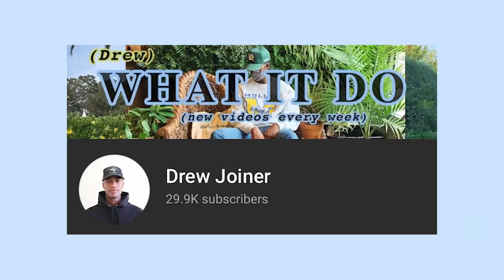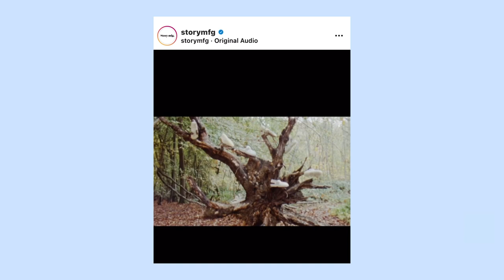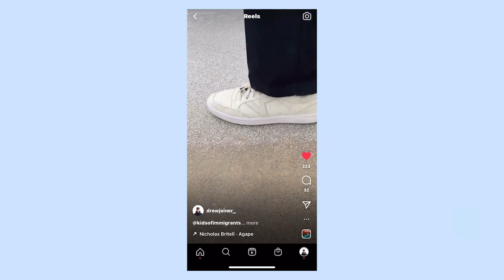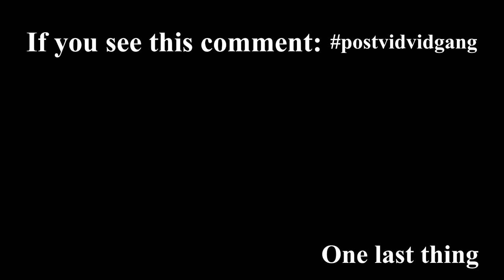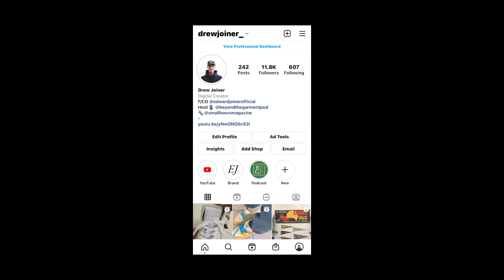My Current Footwear Collection (JJJJound, Rick Owens, Aime Leon Dore, New Balance, Dr. Martens)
I have been asked over and over again to do a proper footwear collection video. This is my first attempt at this type of video and man oh man did it take longer than I thought haha!! I hope you enjoy this video - hopefully it isn't too long. Either way have a blessed rest of your day.

Chapters:

0:00 Intro
1:00 Disclaimer
1:27 My Background in Footwear
3:10 Aime Leon Dore New Balance P550
4:08 ALD 550s on Feet
4:44 JJJJound New Balance 990v4
5:53 JJJJound NB990v4 On Feet
7:13 New Balance 992 Grey
8:02 NB992Grey On Feet
8:20 New Balance 992 Black Silver
8:42 NB992Black/Silver On Feet
9:18 New Balance 327 Aspen Yellow
10:07 NB327 On Feet
10:48 New Balance 990v4 Grey
11:42 NB990v4 Grey On Feet
12:40 Dr. Martens
13:28 Rick Owens Dr.Martens 1460
13:59 Ricks On Feet
15:31 Dr.Martens Adrian Tassel Loafer
16:17 Adrian Loafers On Feet
17:40 JJJJound Dr. Martens Archie ii
18:52 JJJJound Archie ii Black On Feet
19:13 JJJJound Archie ii Brown
21:03 Obra 505 Dunks
21:39 Obra Dunks on Feet
23:15 Collegium Pillar Destroyer High Top
23:57 Collegium On Feet
26:02 Ales Grey Puma Suede
27:29 Puma Suede on Feet
28:51 Onitsuka Tiger Ap Big Logo
30:49 Onitsuka on Feet
32:32 Represent Reptor Low
33:46 Reptor Low on Feet
35:11 Empire City High v2
36:58 Empire City High on Feet
38:27 Saye Modelo 89 Vegan Sneaker
39:25 Saye On Feet
40:47 Reebok Club C Story MFG
42:01 Story MFG On Feet
42:15 JJJJound Reebok Club C
42:52 JJJJ Reebok On Feet
43:41 JJJJound Reebok Classic Nylon
44:25 JJJJound Classic Nylons on Feet
45:26 Kids of Immigrants Vans Lowland CC
46:34 KOI Vans on Feet
47:11 GH Bass Weejun 90s Kilitie Tassel Loafers
47:55 GH Bass On Feet
48:43 Outro/Final Thoughts
49:47 Post Vid Vid

Measurements:

Height: 6' 3"
Waist: 33"
Waist to Ankle (Outseam): 34"
Inseam: 32.5"
Shoe Size: US 11